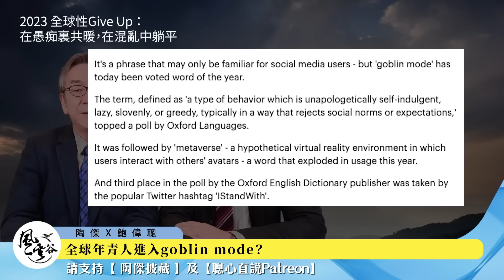【精華113】不止大陸香港年青人躺平，為什麼全世界年青人都集體進入goblin mode？｜風雲谷｜一至日10pm｜陶傑 鮑偉聰